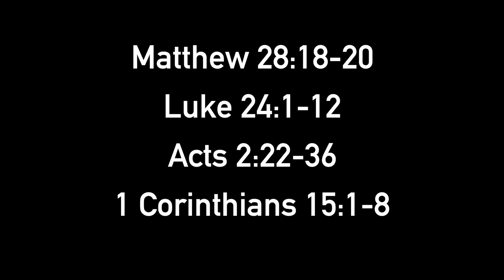Why Are Satanists, Satanists? | INSIGHTS #101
Why do some people choose Satanism and Satan worship, what is often referred to as Luciferianism? In this edition of INSIGHTS, Forerunners of America founder, Dave Warn, gives three reasons why people choose this belief system.